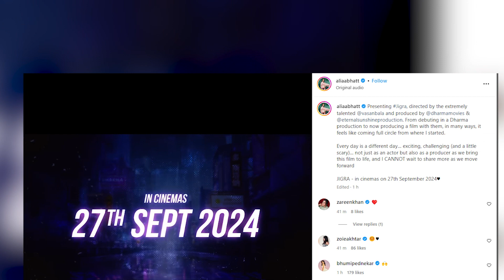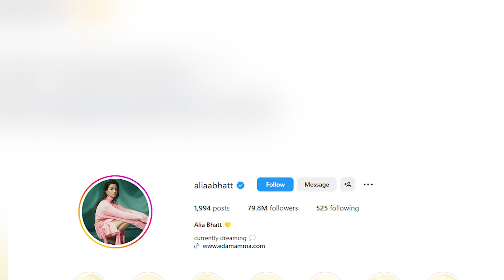Alia Bhatt announces new film 'Jigar'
Bollywood star Alia Bhatt will be seen starring in Vasan Bala’s upcoming directorial 'Jigra', which is slated to release on September 27, next year.